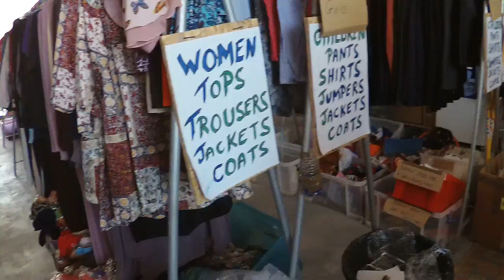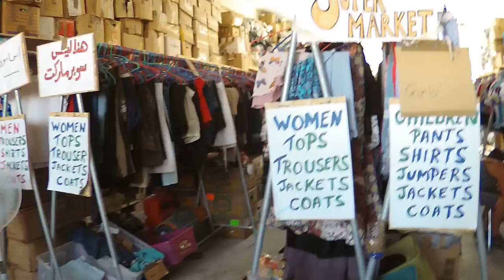The Hope Project June 2018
We wanted to bring everyone up to date on the current projects!
And to say thank you for all your help and support for the refugees.

You can also use the bank account;
IMPORTANT
Deposits must be marked "the hope project"

Prism the Gift Fund/ The hope project
Account no: 80996260
Sort Code: 18-00-02
IBAN: GB54 COUT 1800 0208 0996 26
Swift Code: COUTGB22

To post Items from inside the EU;
Philippa & Eric Kempson
The Hope Project
Warehouse K18
Mavrobouni
Kara Tepe
Mytilene
Lesvos
Greece
81000
(please remember we cannot recieve items from outside the EU)

The Arts project is looking fantastic, so much progress made whith the hard work and support of so many of you.
Hope Project Arts!!
As you all know, when we can, we focus on projects designed to promote good mental health and to encourage the interests of the refugees that are here in Lesvos.
This project will focus on fostering the artistic talents of refugees through performing arts and other art based programmes.
Music, poetry, theatre and dance alongside painting, ceramics, photography and so much more!!!
Both Eric and I have had this project in mind for a long time, but as we are constantly facing a crisis situation and working at the same time, we are stretched really thin. The opportunity of a premises arose next to the hope project warehouse and It felt allot like fate!
On Friday last week we secured these premises.
We want to be flexible with this project, as always, and feel that there is so much talent among the refugee community that would benefit from a space and equipment to practice their talents and at the same time pass on their knowledge to others.
As always, the aim of our project is to empower and enable the refugee community.
We are truly excited about the possibilities ahead.
This project will focus on the adult community as we feel they are overlooked in many projects.
We are so fast to label these people as refugees, as helpless, as victims
This is what we have made them not what defines them!
What we see are painters, poets, musicians, photographers, sculptors, dancers and so much more.
Help us give these people the space and equipment they need to promote their talents and to nurture those talents in others.

CURRENT NEEDS;
Hygiene,soap, shampoo,cream, toothbrush, toothpaste
Towels
Socks,
underwear (only new please)
shoes & flipflops,
T-shirts (especially small mens)
Trousers/shorts (especially small mens)
Diapers
Baby wipes
Female hygiene towels (no tampons)
Strollers
Baby beds/baby box's/bassinets
Blankets
Children's toys
Sun block
sun hats
Tents
Mosquito repellent and nets for babies

We have been helping refugees arriving in Lesvos since early 2015.
Lesvos is no stranger to refugees but the increase in conflict and the closure of safer land routes have force refugees to flee by sea both in the Aegean and the Mediterranean.
These crossings are dangerous and many do not make it to the “safety” of shore.
For those that make it they soon realize that the hardship is just beginning. Some of the islands of Greece have become a prison for refugees. Here in Lesvos the overcrowding and conditions are some of the most horrific, people are deprived of their dignity and treated in ways that should not be accepted in Europe.
We do what we can to make a difference and to empower and restore dignity to as many people as we can
The Hope project is founded on the principles of dignity, compassion and safety for all. We aim to provide aid and support for people in need, our primary focus is on people fleeing conflict or facing injustice, poverty or persecution

The Hope Project is a restricted fund under the auspices of Prism the Gift Fund, charity number 1099682.

Charity No: 1099682